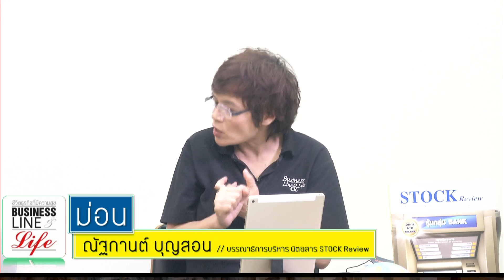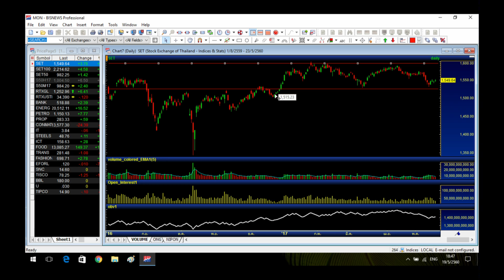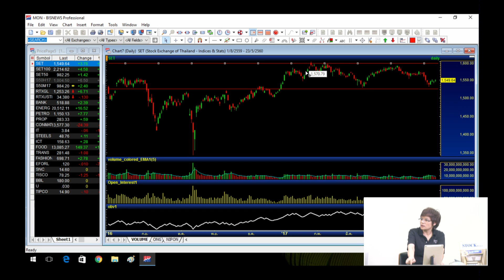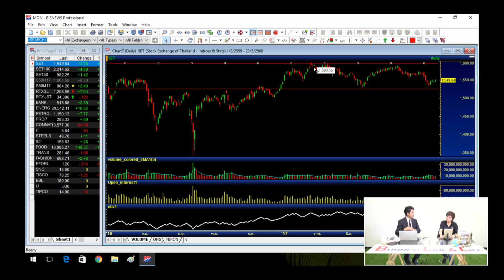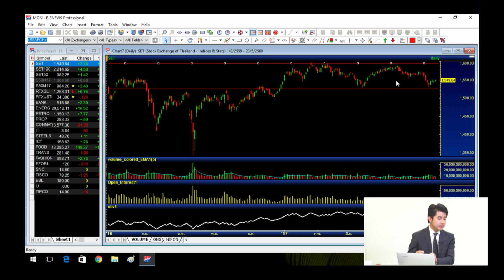รายการ Business Line & Life Sunday Style_210560(เบรก3)